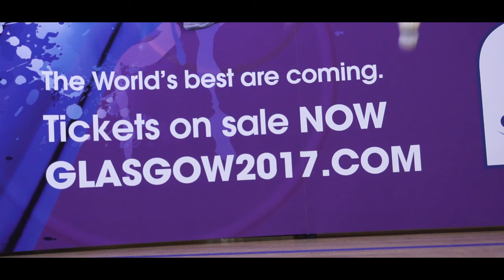Total BWF World Championships 2017 Medal Ceremony Music Composition Competition